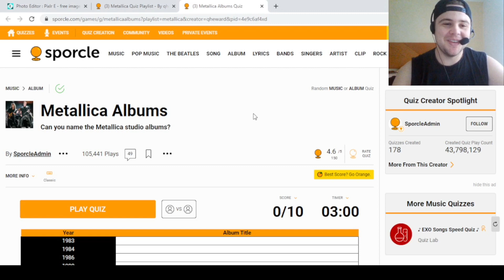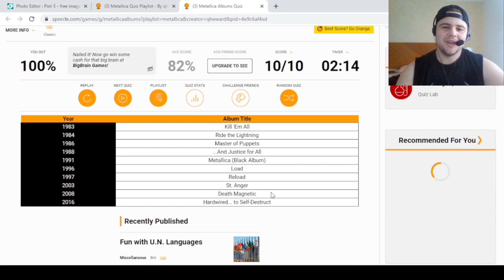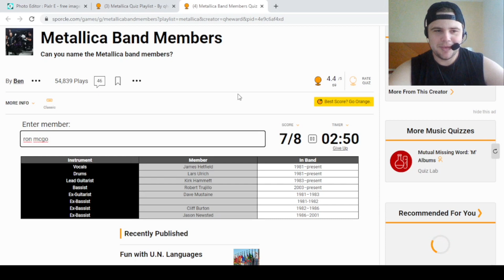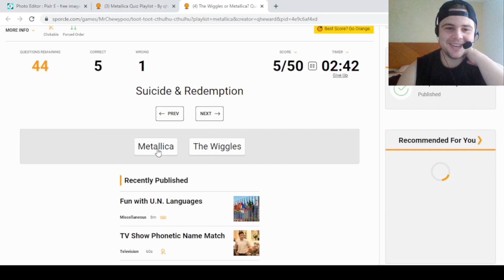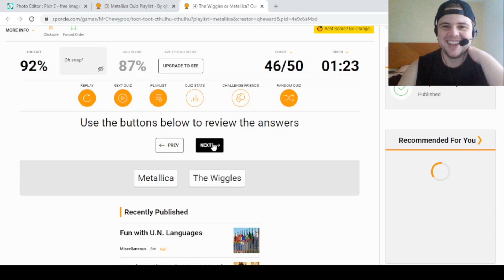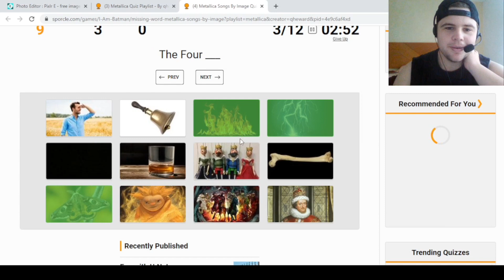METALLICA Quizzes + Trivia on Sporcle!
Trying some Metallica quizzes and trivia on Sporcle!